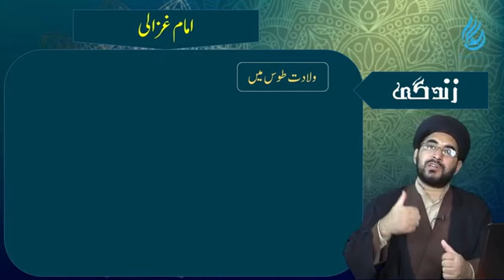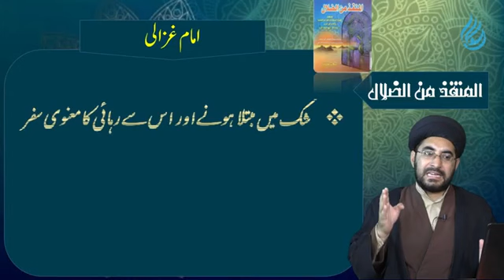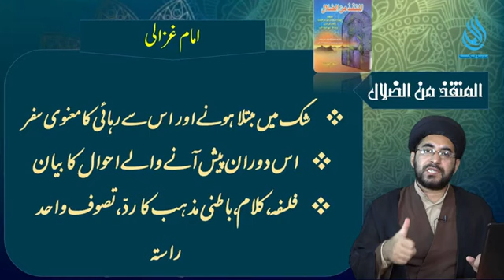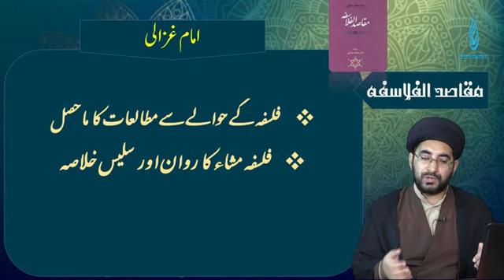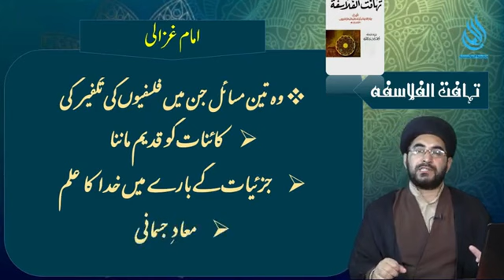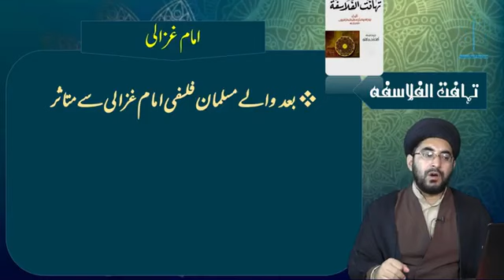lecture 14|| Maulana Syed Abbas Hussaini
Definition of  Philosophy
Alwalayha Hawaza
 Maulana Syed Abbas Hussaini
پیشکش المدرسہ الولایہ قم المقدس